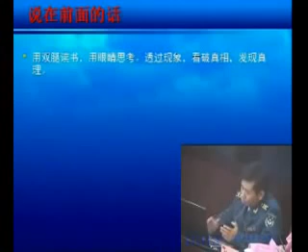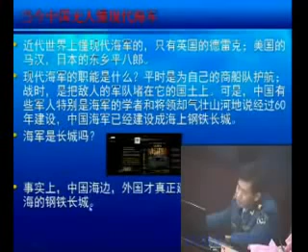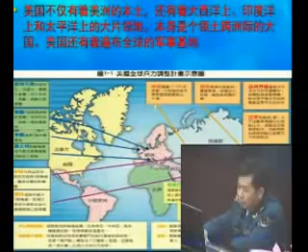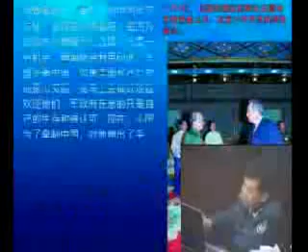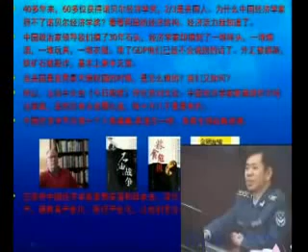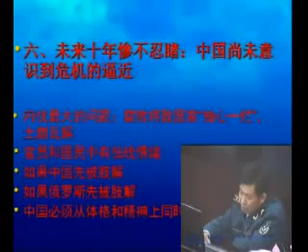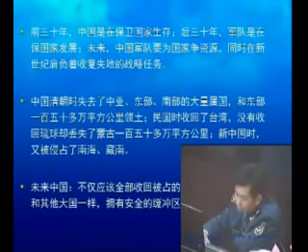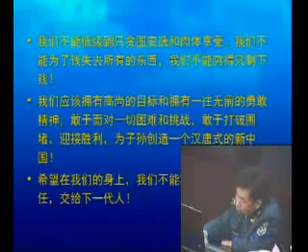Xitay Generali Dai Xu ning Uyghurlar Heqqide Eytqanliri (Toluq Nusxisi)